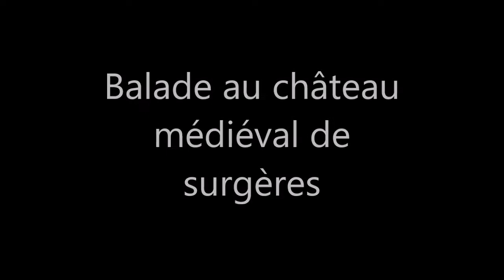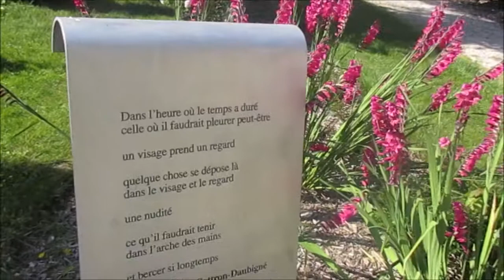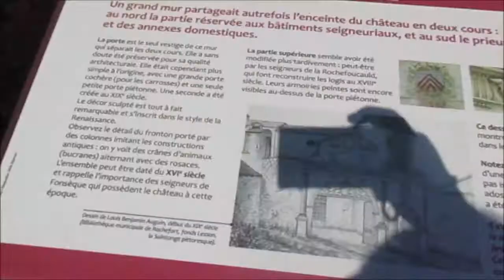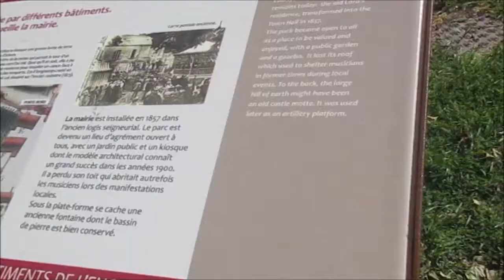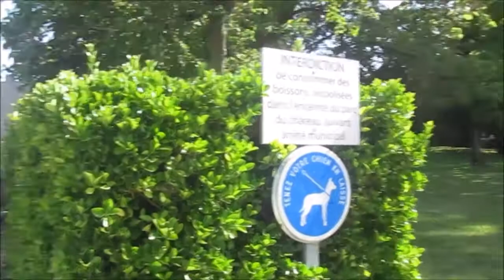Petite balade au parc du château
ici je vous partage mes tests et avis, quelques vlogs, des sorties , mais aussi des vidéos personnelles parfois rigolote en gros vous allez pouvoir découvrir toutes mes vidéos.
et j'espère qu'elles vous plairont
En voici quelque un
Mon site web/blog :
N'HÉSITEZ PAS AUSSI A COMMENTER CELA FAIT TOUJOURS PLAISIRS
MATÉRIEL UTILISÉ:
notre caméscope numérique avec Caméra Professionnelle
appareil photo CANON
Trépied Portable de Voyage Léger
Petit trépied tripoo
N'oubliez pas de cliquer sur la petite cloche ⬆︎ en haut
si tu ne veux pas louper mes prochaines vidéos